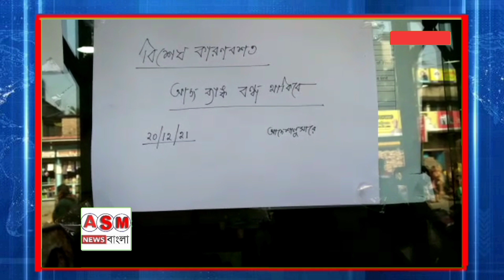গভীর রাতে এটিএম ভেঙে ১০ লক্ষ টাকা লুট হাওড়ার ডোমজুড়ে। ASM News বাংলা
গভীর রাতে এটিএম ভেঙে ১০ লক্ষ টাকা লুট হাওড়ার ডোমজুড়ে।

আমাদের  ভিডিও ভাল লাগলে লাইক কমেন্ট এবং শেয়ার করতে ভুলবেন না এবং আমাদের আগামী ভিডিও দেখার জন্য আমাদের চ্যানেলটি  সাবস্ক্রাইব করুন এবং পাশে থাকা বেল আইকন টি পেস করে আমাদের সাথে থাকুন।

ASM NEWS (খবরের খোঁজে মানুষের মাঝে)

যোগাযোগ - ৭৭১৯২৬৪৭৩৮